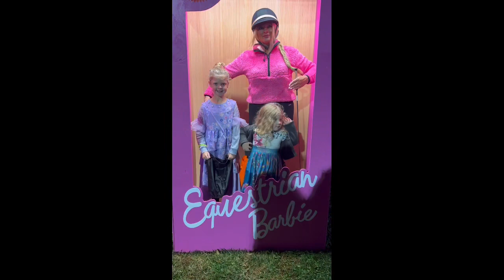Her first Dance Recital